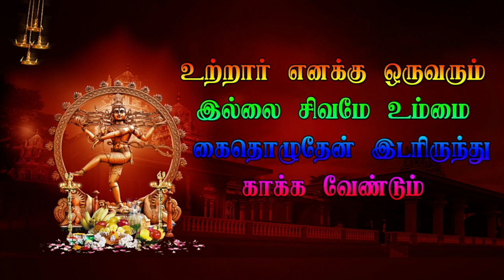26 Pramma Veerapathira sandai வரகூர் | VARAGUR | Veerapathira Nadagam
26 Pramma  Veerapathira sandai வரகூர் | VARAGUR | Veerapathira Nadagam